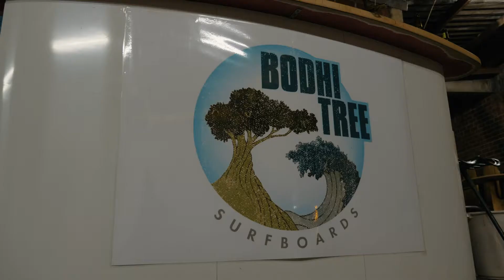Pepper Jane - Keys | Sofar Perth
Pepper Jane performing "Keys" at Sofar Perth on May 17th 2018